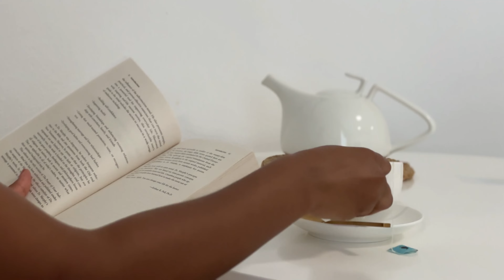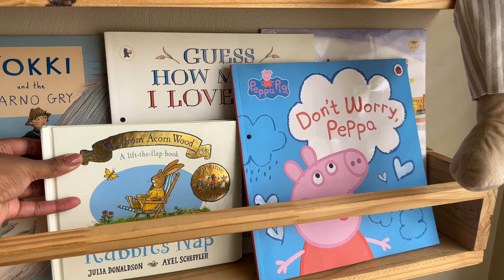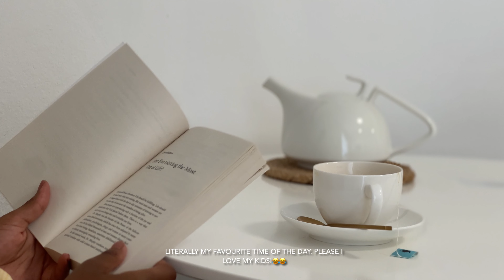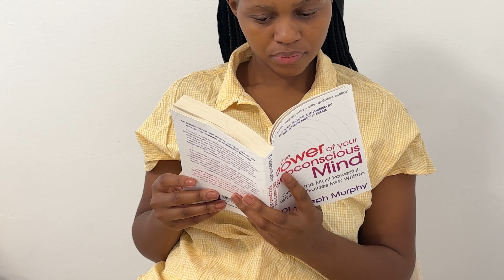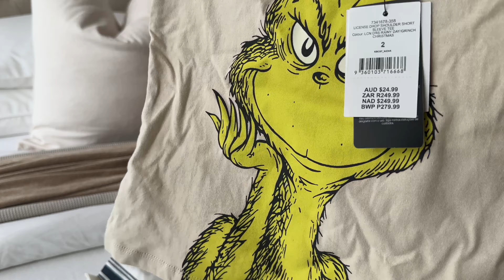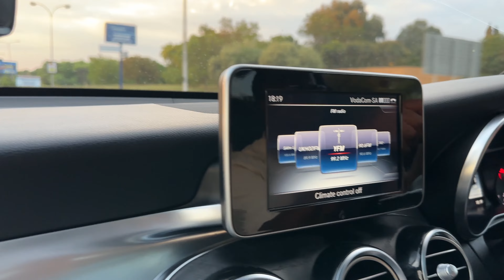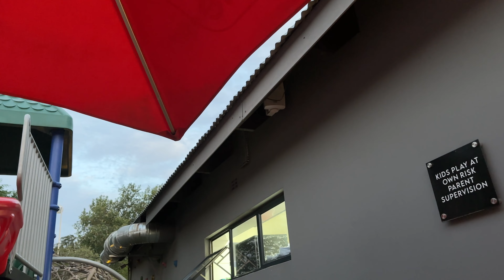Daily Vlog | slow morning | unboxing, ted baker and more!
Hey guys, welcome to my calm and slow living vlog. I’ll be unboxing and a cute cafe date at the end. Enjoy!